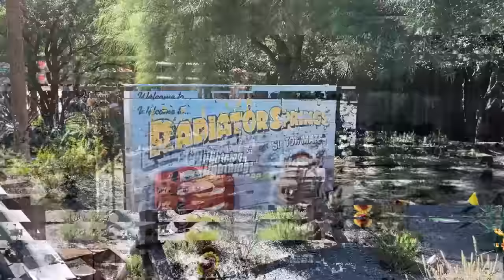Save Lightning McQueen Adventure Obby! (Roblox)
Can we help save Lightning McQueen?!

In this video, the Kin Tin Krew play Save Lightning McQueen Adventure Obby! Kin Tin and Kyle join the world of Disney Cars and quickly learn that Lightning McQueen needs their help! Someone has sabotaged the Piston Cup and stolen Lightning's tires and gas! It's up to the Kin Tin Krew and the residents of Radiator Springs to put things back in order! To do this, the Kin Tin Krew need to play through over 40 stages with unique obstacles like tractor tipping, escaping car prison and high speed police chases! Will Kin Tin and Kyle be able to save Lightning McQueen and help him win his race?!